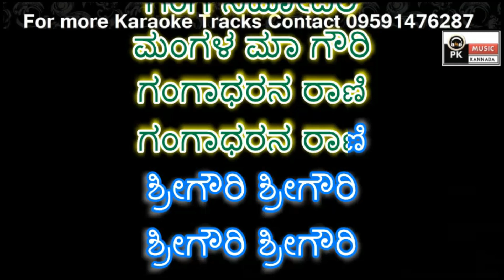Mangala Maa Gouri Karaoke with Scrolling Lyrics | 9591476287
PRASANNA KUMAR